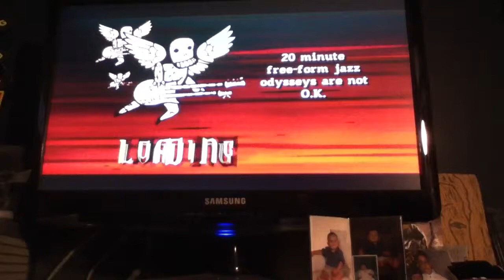Guitar Hero Co-Op Play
Here I am playing some Guitar Hero with my friend, Natanael.